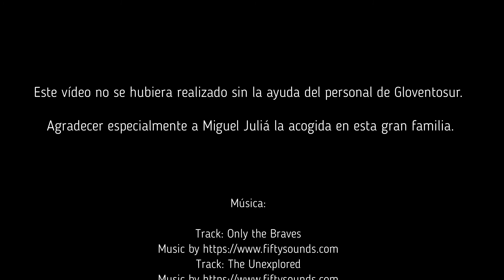THE GLOVENTOSUR EXPERIENCE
Una jornada con el equipo de Gloventosur, se puede ver el trabajo de montaje y desmontaje de los globos. También se captan los despegues de la jornada del domingo 13/02/2022.